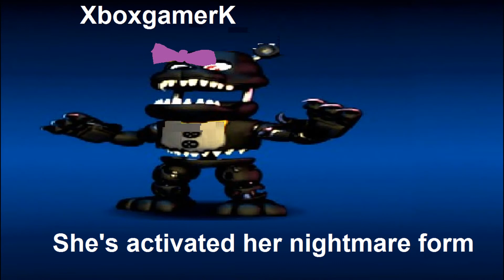Fnaf world screens edit